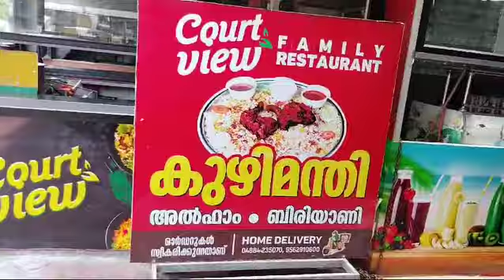Our Commercial LPG Copper Pipeline installation work at Hotel Court view, Wadakkanchery, Thrissur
We do LPG pipeline installation for home, hotels, restaurants and offices etc. We use copper pipe line, also provide lpg pipeline safety mechanisms and solutions. We do both domestic and commercial pipeline installations with latest technological equipment being used.

Stove-Technica,
Vazhani Road, Wadakkancherry, Thrissur